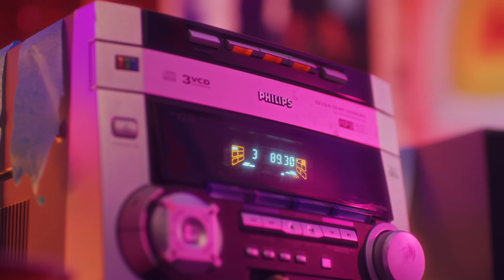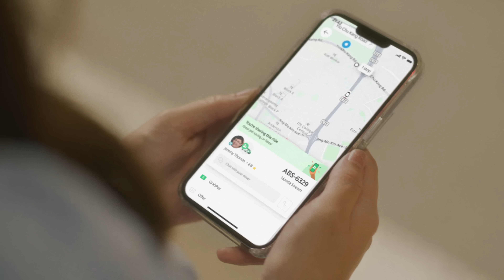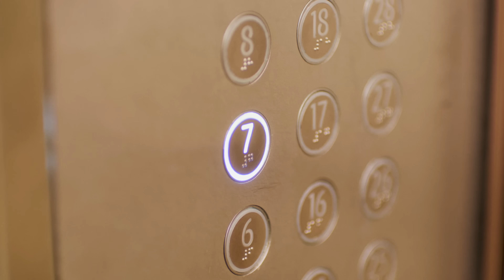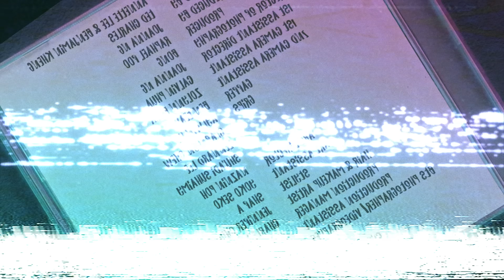The Longest Goodbye | The Ann & Ben Show Ep 8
so we wrote a song about that awkward moment where two people say goodbye then end up going the same way

and our SPECIAL GUEST!

Lyrics

A
the party winds down
we say our goodbyes (goodbye)
was nice to meet ya
have a good night (let’s hug)
after our hug I move away from you,
but you move the same way too (and now we’re awkward baby)

B
so many things to talk about but why can’t i think of one
it’s not like i don’t know you but why does it feel so wrong
i’ve walked this pavement many times but why’s it feel so long
my brain says break the tension so i just whistle a song
that did not help at all
maybe if i fake a phone call
maybe if i stare at the ground
or look all around
or maybe i should make polite sounds

T
the longest goodbye is the hardest
how long do i look you in the eye (so uncomfortable)
are you going that way
what else can i say
do i have to say goodbye again
its the longest goodbye

A
see you round Bsee you round
Aokay
B
alrightAthis is my bus stop
Bthis is mine too
Aoh
B+A
wow the weather’s reallyso where do you
Byou go firstAit’s okay
Bno you go first
A
I forgot what I wanted to say
B
my bus pulls up, i get up,
but she gets up at the same time
and my introvert inside is going AAAAHHHAand there’s nowhere to hide, once we get on the rideand i’m starting to get some fishy vibes
B
please don’t be a talker
A
please don’t be a stalker
I got an exit plan but I gotta think fast
BAnymore of this torture, I swear I’m gonna combust, so I say
TUh uh - this one not my bus
Of course we’re sharing the same cab (what are the freakin’ odds)
i’m just counting down til’ i’m alone
for now i’m doing nothin’ on my phone (phone cutaways) It’s the longest good byeyeyeyeye

Of course he/she’s getting off with meB
i step in the lift and i say goodbye
but you step in too, now i wanna die
cause it sounds like
A“i’m on level 7. you’re on level 7 t-“(ben nods)
“- of course you are.”
B: well this me
A: well this is me tooB: huh, woulda thought
A: that you live here too
B: … it’s nice to meet y-
A: hey are you a creep?
B: ew. no i just think it’s funny
(they start circling each other)
A: that we were at the same party
B: and we knew each other hardly
A: bro, who are you?
B: k. anyWay i’mma hit the hayA: hold on a minute i just wanna say, this been way too awkward for an average dayB: okay, lady, trust me, i’m just going home, this is all by chance,
A: see i’m all alone,
B: don’t get it overblown this is not that susA: it was already weird way before the bus
B: let’s just agree to disagree, it’s a statistical anomaly
A: okay (eyes him) goodnight
B: goodnight

B
so I’m actually an assassin (no way)
i’m sort of like a top secret spy (a name card?)
this really is your last goodbye
any final words before you die?

A
Surprise I’m also an assassin
It’s crazy how we had the same plan (what the?)
Now this long ass night can finally end -
B
I’ve also got a blow dart (are you kidding)
I made it from your metal straw -

A
Jokes on you I rig all my straws, I -

E
The longest goodbye is the hardest (it was all my plan!)
I spiked both your drinks from the start (we were both played)
i made you follow each other everywhere
it’s an Tintrovert’s worst nightmare
It’s the longest goodbye

A:I guess… I guess this is goo-

B:
g-goo-goodb-